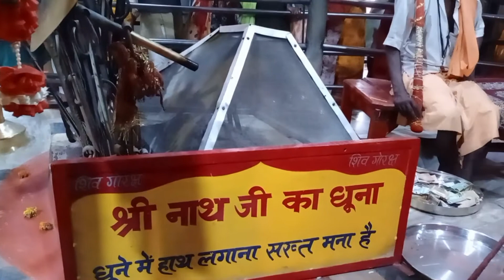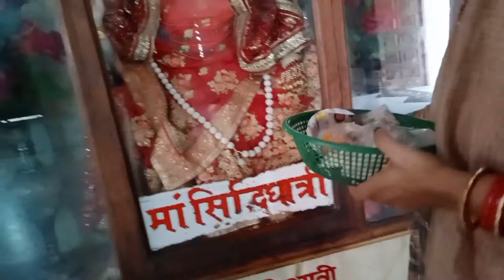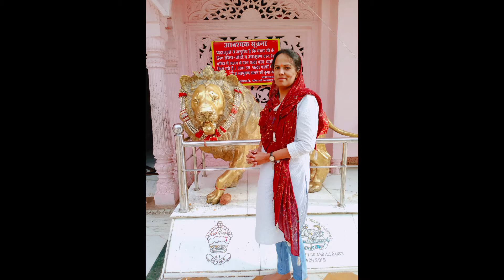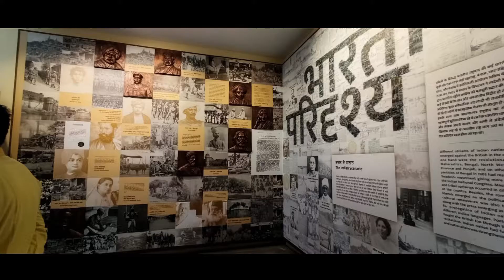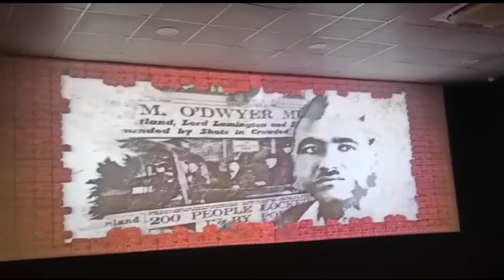Golden Temple /Chintpurni mata 🙏/Jwala ji 🙏🙏//Trip vlog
latest vlog! Viral video!!
jai maa Chintpurni ji ka